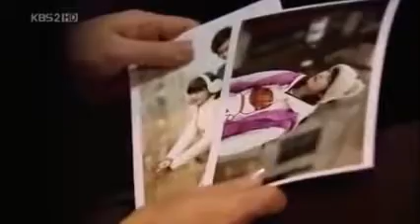Mecano El 7 De Septiembre y Boy Before Flowers Jandi y Jumpio y Jihoo